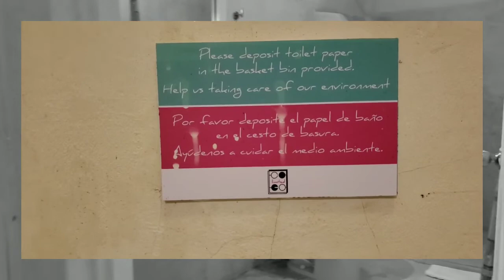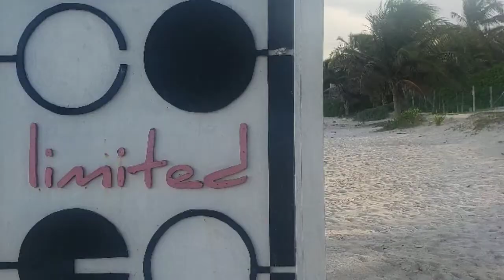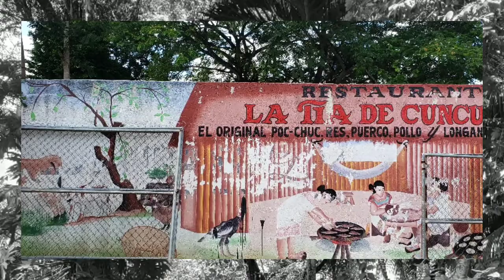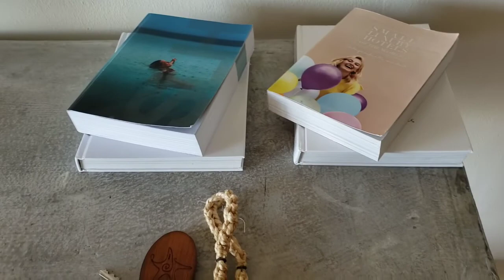TULUM TRAVEL GUIDE 2020 | Where to Stay + Eat + Things to Do in Tulum, Mexico | Part 1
Tulum Mexico makes the perfect destination for beach and food lovers. But first, where is Tulum located? This beautiful town is located on the Caribbean coastline of Mexicos' Yucatan Peninsula and its known for its white sand beach and cenotes.

This was my second trip in Tulum and I have to sa,y its one of my favorite beach destinations.
Hope this Tulum travel guide video helps you plan your visit to Mexico and answers your questions; where to eat in Tulum, Mexico, where to stay in Tulum, Mexico and finally fun things to in Tulum, Mexico including the best cenotes in Tulum.

I have a full blog post on Tulum that has a more detailed break down of my trip on my blog post. Here is a link,

Download my complete list of CARRY ON ITEMS to pack for long international flight for FREE.

Download my complete list of HIKING ESSENTIALS CHECKLIST for FREE.

Download my complete list of CAMPING ESSENTIALS CHECKLIST for FREE.

Download my complete list of ROAD TRIP PACKING LIST for FREE.

Download my complete list of SAFARI CHECKLIST for FREE.

Let's explore the world together, travelwithirine ⛰ 📸 🏕